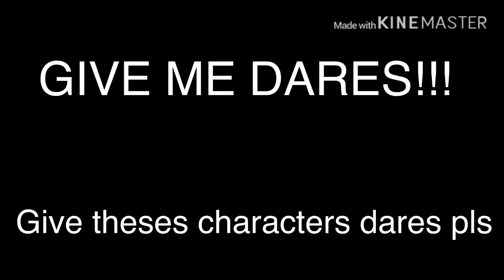GIVE ME DARES!